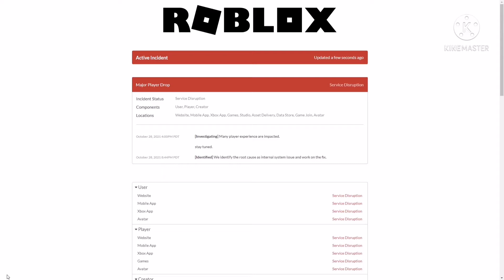Roblox is down..